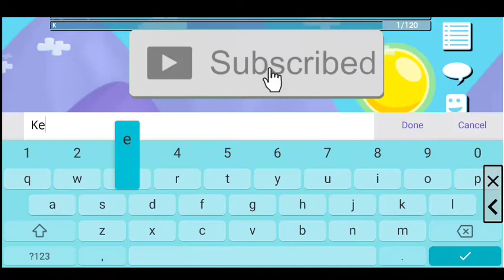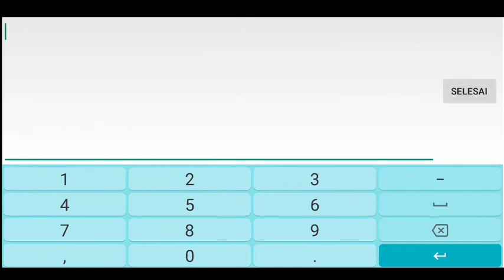CARA AUTO BFG LASER GRID | GROWTOPIA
HOW TO AUTO BFG LGRID
CARA AUTO BFG LGRID

SETTING AUTO CLICKER
Setting 1 : Start Delay : 100 milisecond
                    End Delay : 100 milisecond
                    Duration : 100 milisecond
                    Repeat : 1 Time(s)
Setting 2 : Start Delay : 100 milisecond
                    Duration : 25 milisecond
Setting 3 : Start Delay : 30 milisecond
                    End Delay : 30 milisecond
                    Duration : 30 milisecond
                    Repeat : 20 Time(s)

COCOKLAH BUAT ORANG YG SIBUK DI REAL LIFE

JIKA KALIAN NGA NGERTI BERARTI KALIAN TIDAK NONTON VIDEO INI SAMPAI HABIS :v

LIAT SETINGANNYA DI VIDEO YA

THANK FOR
🙏GOD
🙏GROWTOPIA
🙏MOBILE LEGEND